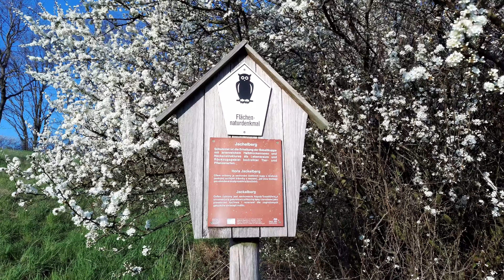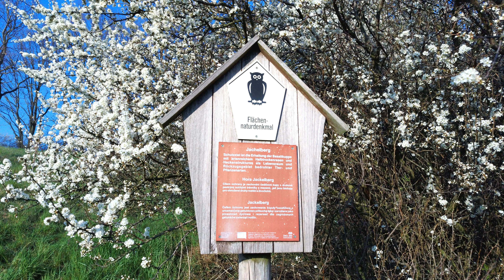FIMI X8 SE Kirschblüte Jachelberg Basaltkuppe 4K Rundflug